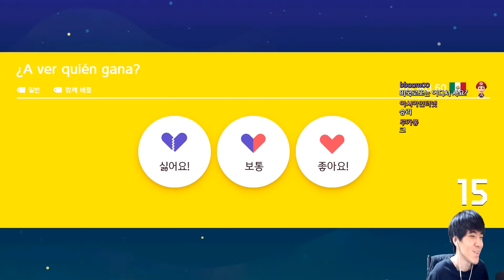투명블록한테 억까당한사람 - 슈퍼마리오 메이커2 함께배틀